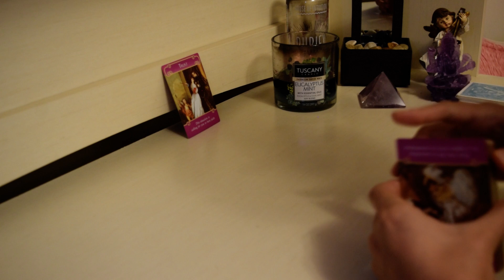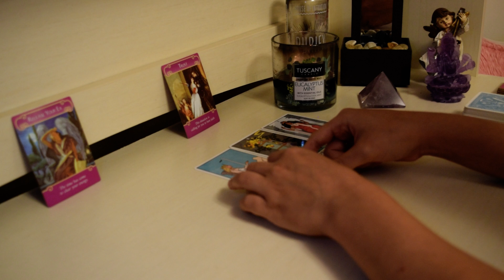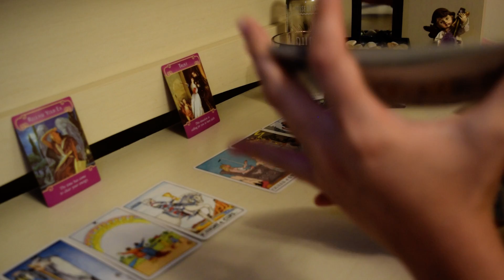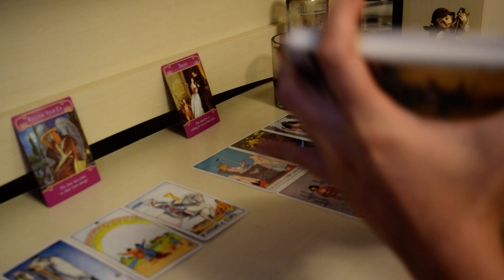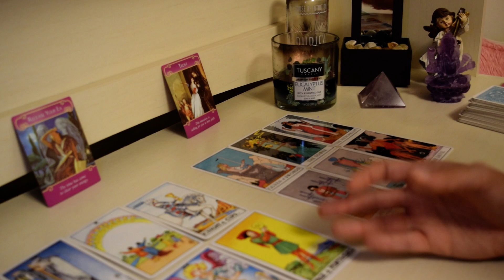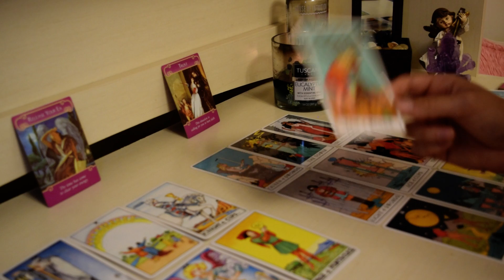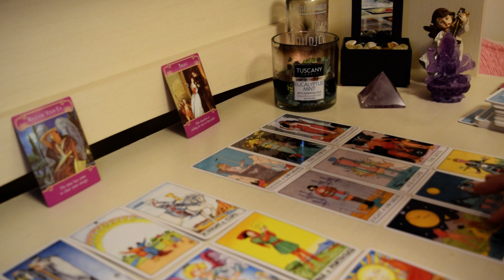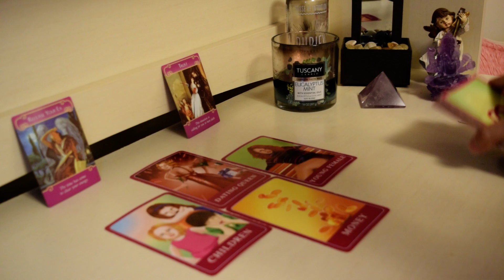♋️CANCER SEPTEMBER 2020: They want a restart, let them prove you wrong❤️💍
15min Love Reading + 2 questions + advice : $80
30min Love & Money/Career Reading + 3 questions + advice: $150
1hr Love & Money/Career Reading + 5 questions + advice: $250

This reading is for Cancer Sun, Moon & Rising signs!